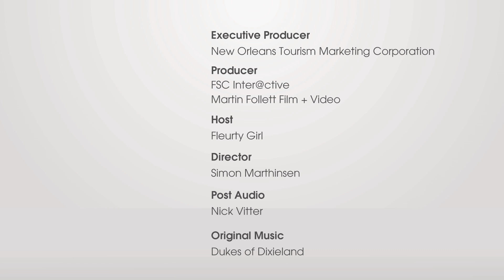Steamboat Natchez Sails The Mississippi In New Orleans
The Steamboat Natchez the last authentic steamboat on the Mississippi River, is an iconic figure in New Orleans, know for its calliope and its daily and nightly dinner cruises with live jazz from the Dukes of Dixieland band. Find out more and book your cruise

GoNOLA TV is a regular video segment on New Orleans food, music, shopping and nightlife. for all the best places to eat, drink, shop and play in New Orleans or head on over and plan your vacation today!